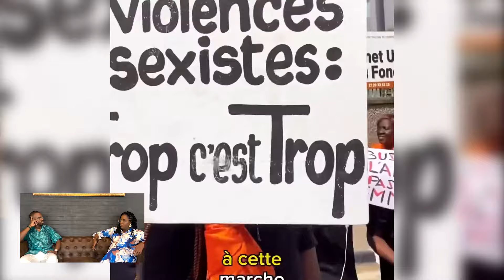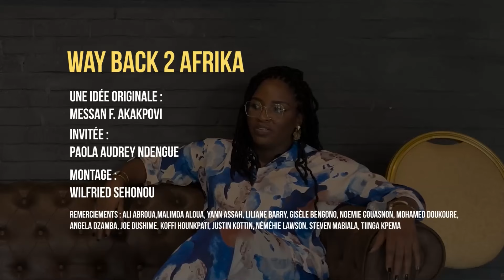LA CÔTE D'IVOIRE, AFRICA DIGEST & LES FEMMES | avec @PaolaAudrey (sous-titres anglais)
📣  N'oublie pas d'aimer, de commenter et de partager la vidéo autour de toi !

🌟 Découvrez le parcours de Paola Audrey NDENGUE, entrepreneure, productrice & présentatrice TV camerounaise 🇨🇲. Dans cet interview d'une cinquantaine de minutes, elle revient sur son parcours en France 🇫🇷, son retour en Afrique (Côte d'Ivoire 🇨🇮), sa carrière et ses projets sur le continent, ainsi que l'une des causes qui lui tient le plus à coeur : le droit des femmes.

Après cet interview, nul aucun doute que tu auras envie de sauter le pas du retour en Afrique si tu n'es pas encore décidé(e) !

👇 Partagez vos réflexions sur cet interview dans les commentaires ci-dessous. Qu'en pensez-vous ? Sur quels points vous auriez aimé que Paola Audrey développe plus ? Aimez, commentez et partagez pour continuer à explorer ensemble les richesses culturelles de l'Afrique.

PS : Merci à la Villa THOANNYD de nous avoir prêté ce magnifique espace pour réaliser cette vidéo.

00:00:00 Chapitre 0 - Introduction
00:02:43 Chapitre 1 – Présentation & Raisons du retour
00:09:05 Chapitre 2 - Activités en Afrique
00:15:00 Chapitre 3 – Les femmes en Afrique
00:44:42 Chapitre 4 - Conseils pour le retour
00:46:48 Chapitre 5 - Mot de la fin & conclusion